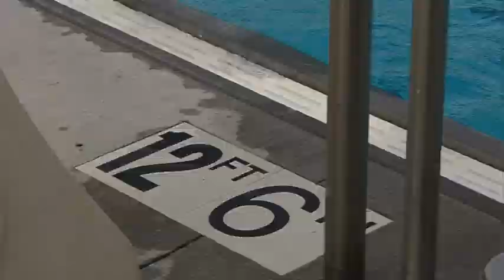They Are Heroes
Q3, Central General, 24 Hour News Feature
Honorable Mention, Adam Jukkola, CCX Media Brooklyn Park Minnesota, They Are Heroes